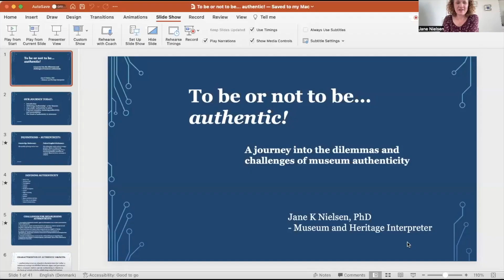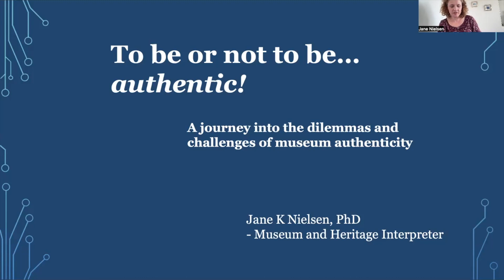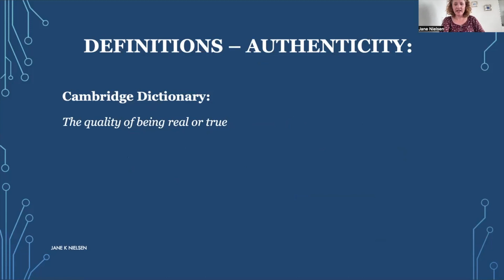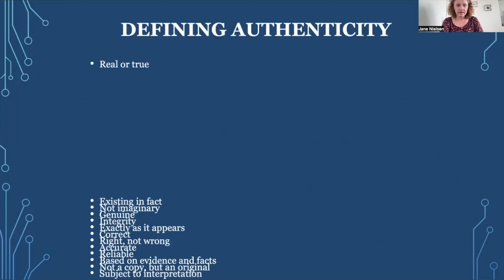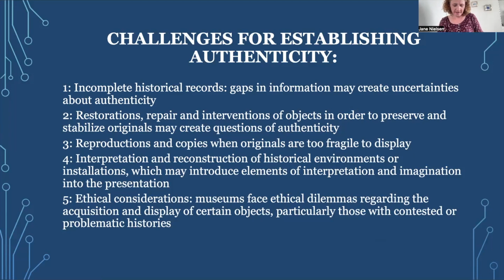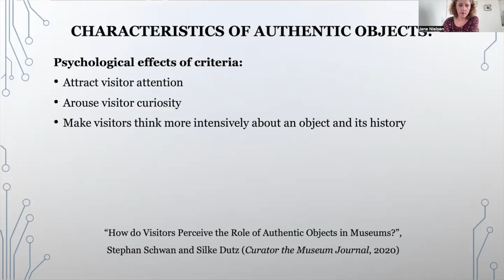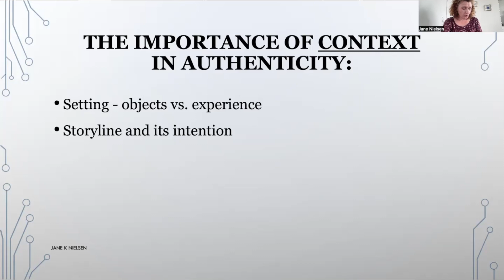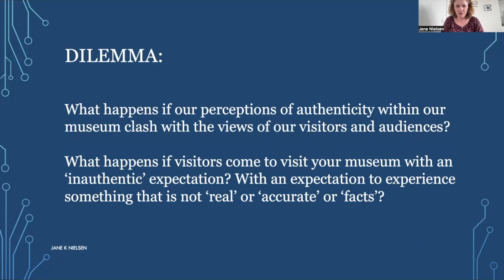Part 1: Keynote speech on Authenticity in Museums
This is part 1 of the keynote speech: 'To be or not to be... authentic! A journey into the dilemmas and challenges of museum authenticity'.

Museums are all about 'the original'. Yet, it can be argued that museums are in themselves 'inauthentic' places as none of the objects displayed in a museum was made to be seen in a museum.
Are museums all about having 'the original' objects or what role does copies and replicas play?
Original objects can give visitors a sense of connecting with history. Copies can give visitors a sense of experiencing history. How does this all add up?
Join me on a journey of exploring authenticity within museums!
Please add your own views, thoughts and experiences in the comments :)

Link to full conference recording on Facebook. A 45 min. version of this keynote speech starts approx. 18 min. and 30 secs into the recording: